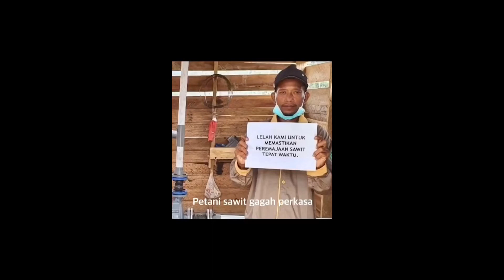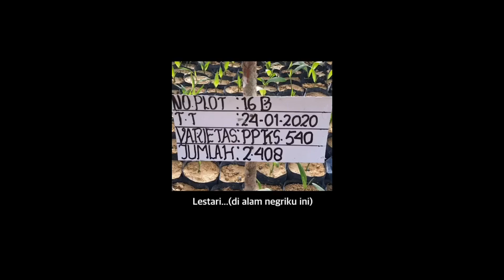Sawit Lestari (Full Version)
Oleh : EL & Chandra